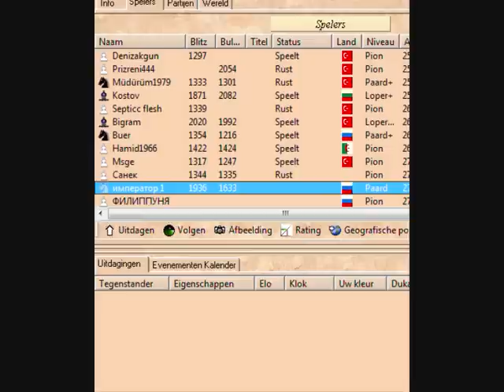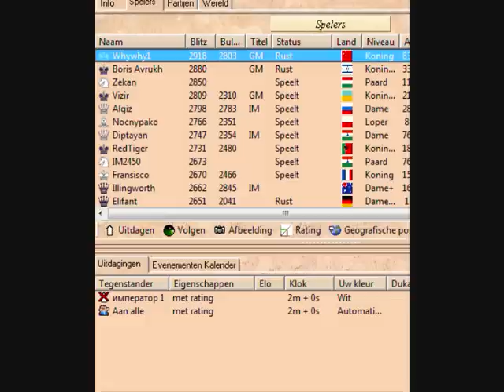Chess: Blitz&Bullet feb. 26